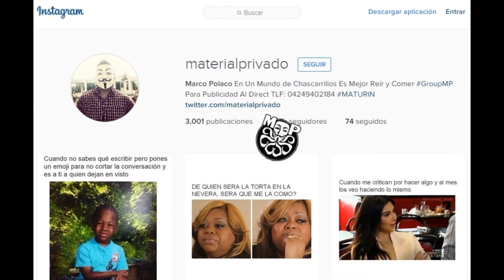MATERIAL PRIVADO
SÍGUENOS